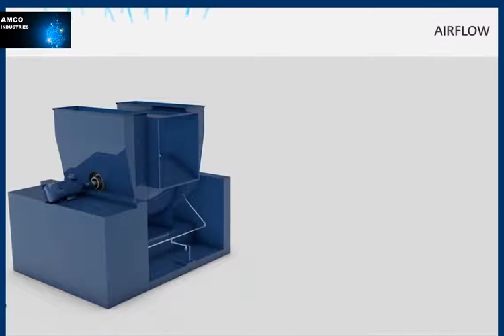Centrifugal Fans Working Animation (Centrifugal Blowers, Industrial, Blower)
Centrifugal Blower working Principle.
How Centrifugal Fans Work
Centrifugal Fans Manufacturer in Karachi Pakistan.
Industrial centrifugal Blower
Centrifugal Fans in Pakistan.
Centrifugal Blower Fans.
Industrial Fans.
Industrial Ventilation Fans
HVAC wrok In Karachi Pakistan.
We are Dealing in HVAC equipment (Like: Ventilation Fans, Centrifugal Blowers ,  AHU ( Air Handling Unit ), Air Curtains, Package Units, Self Contained Units, DX Coil, Chilled water coil, Hot water Coil, Steam Coils, Cabinet fans. Centrifugal Fans AC etc.
if you any type of inquiry